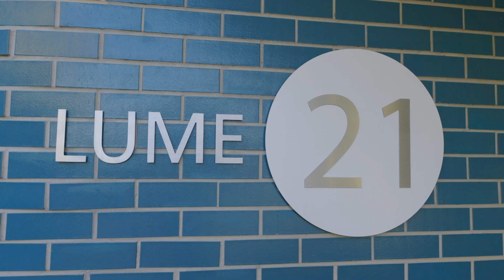Harcourts | Luke Wilson Unit C107/21 Honeysuckle Drive, Newcastle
Lume, Where Luxury Living is Matched with a Vibrant Harbourside Location